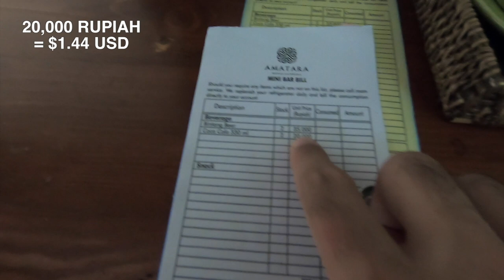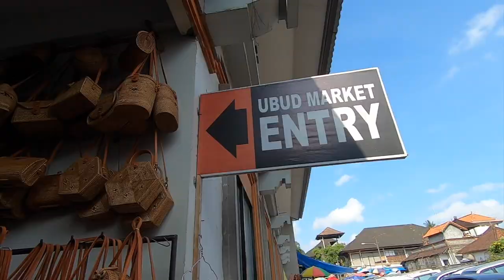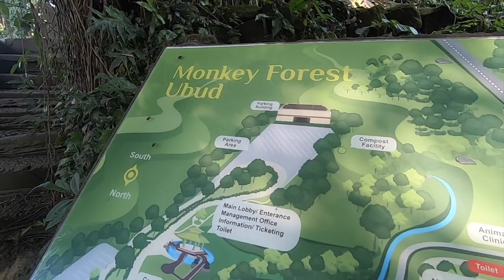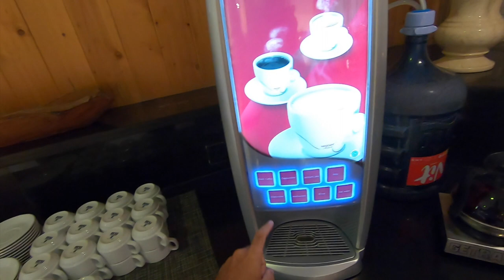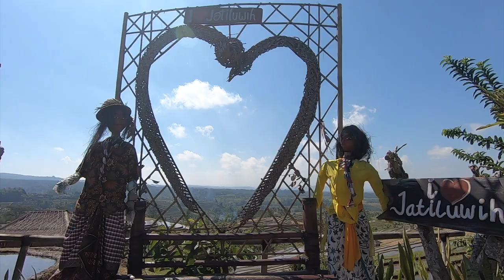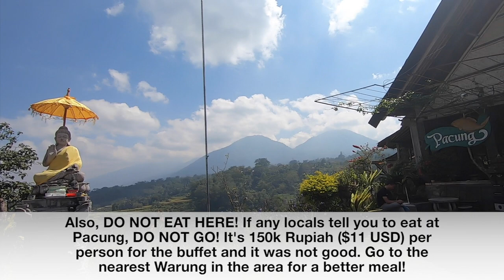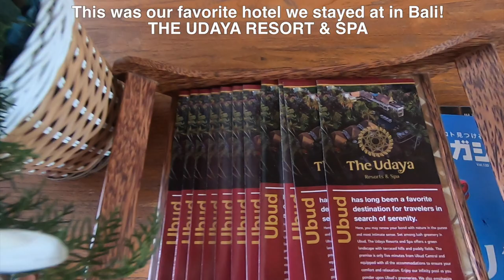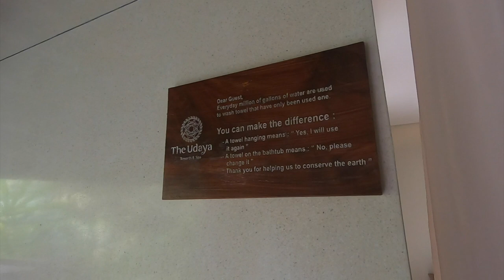OUR FIRST TIME VISITING BALI & HOW WE GOT SCAMMED!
Almost all the drivers we encountered are available to tour around Bali and it's much cheaper than booking online. With drivers, you can bargain for the price (just be fair) and choose where you want to go. Ask the concierge at your hotel if they can recommend a driver.
- If you know someone who visited Bali, most likely that they have contacts for drivers on WhatsApp. Maybe they can recommend a driver to you. If you want our driver contact, feel free to message us! Most of the drivers we encountered were trustworthy (except two people which we didn't save their contacts). If that specific driver is not available to do a tour during your visit, it's best to ask them if they can recommend another trusted driver.